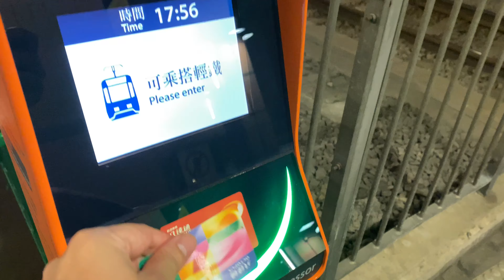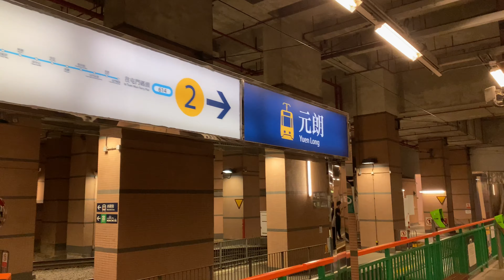Hong Kong Light Rail Trip - 614 Yuen Long to Shui Pin Wai